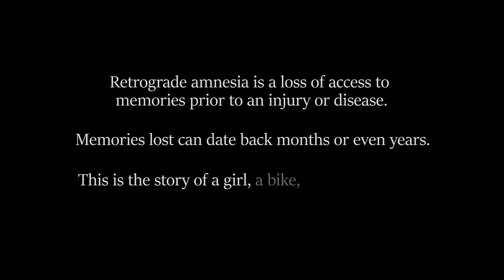MAYONNAISE [2017]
Written/Directed: Anne Chow
Cinematography: Akash Thakkar

Starring:
Maya - Ashley D'Souza
Nikhil - Akshay Aggarwal
Jay - Jamesson Tankersley

Music: Skinny Love / Young and Beautiful [Birdy & Lana Del Rey Mashup]
Sung by Ashley D'Souza
Piano by Anne Chow
Produced by ACBM

love u mcb ♥